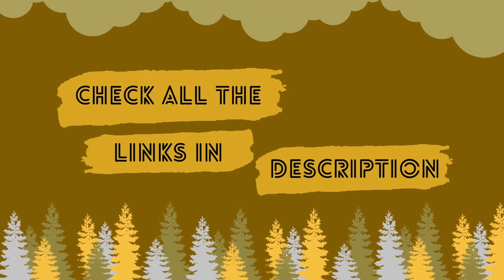Gentlemen Husbands EP (2008 ish) with Darrell Wallace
Long ago, I realized I like Americana from this style of music that wasn't quite rock, but also wasn't quite country.  I enjoyed this one.